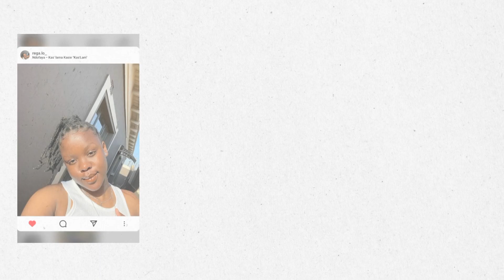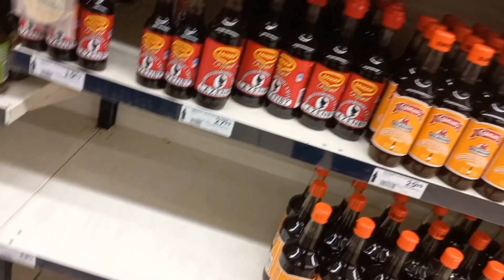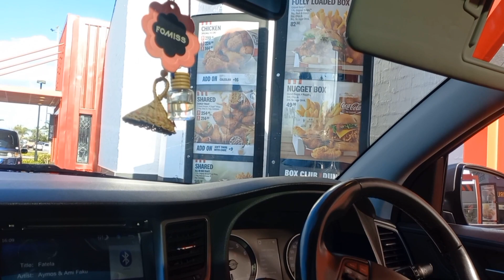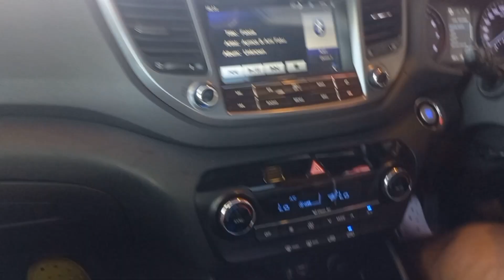Digital diaries Ep1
FAQ:
uncopyrighted music from YouTube